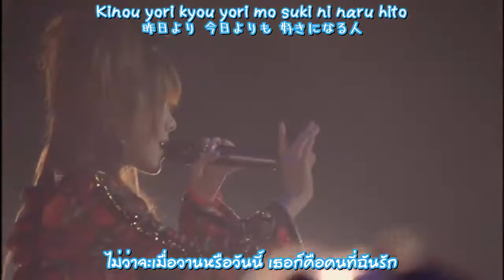Morning Musume - Aisaresugiru Koto wa Nai no yo「愛され過ぎることはないのよ」(LIVE) (Thai sub)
Morning Musume - Aisaresugiru Koto wa Nai no yo
「愛され過ぎることはないのよ」(LIVE) (Thai sub)